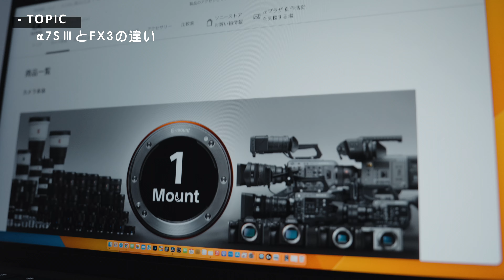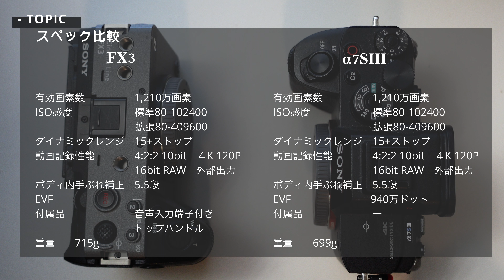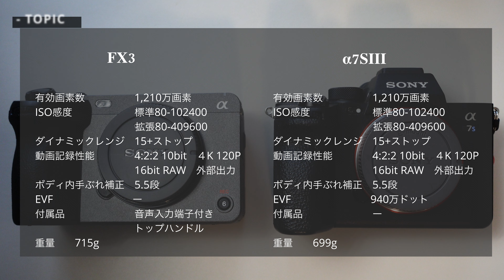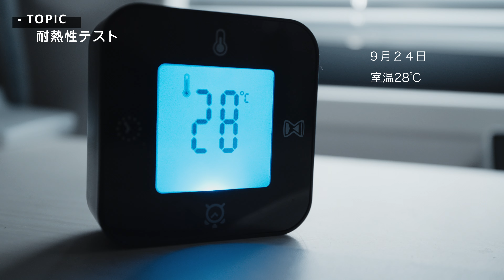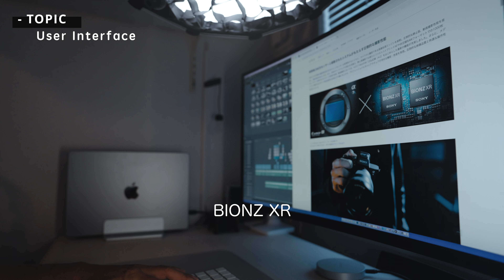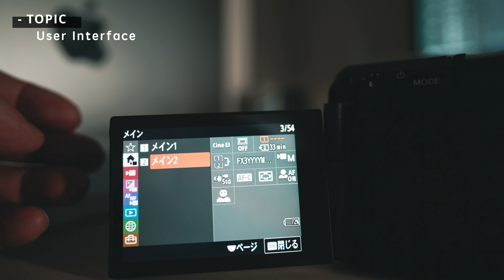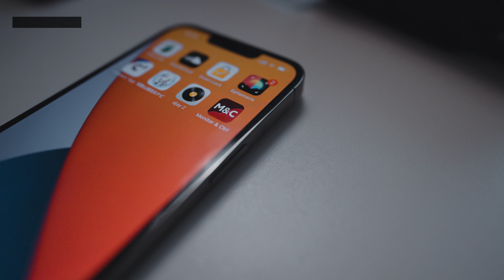SONY α7SⅢとFX3って何が違うの？ FX3最新ファームウェア Ver.4.00対応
ソニーα７SⅢとFX３って何が違うのか？
両機種を愛用するユーザーがその違いと購入のポイントを解説！

■紹介した機材
　　SONY α７SⅢ

【目次】
0:00 オープニング
0:18 今回のテーマ
0:55 オープニングムービー
1:14 α７SⅢとFX３の違い
3:07 スペック比較
4:01 外観比較
5:02 耐熱性テスト
7:22 User Interface
8:15 ブリージング補正
8:48 Cine EI
9:20 Monitor & Control
10:20 使い分け方
11:19 まとめ
12:41 エンディング

音楽はEpidemicSoundを使っています。
■Music
”Left in the Rain" - Loving Caliber
"luv" - Bomull
"Sunday Coffee" - Rebecca Mardal
"Close my eyes" - Tape Machines

■撮影機材
　カメラ
　　SONY α7SⅢ
        SONY FX3
　レンズ
        SONY SELP1635G
        SONY SEL2470GM2
        SONY SEL20F18G
　その他
        SONY ECM-B10
        Sennheiser MKE600
        SHURE SM7B
        Aputure amaran60x
        Apture Light Dome MINI2
        ZHIYUN MOLUS G60 COMBO PACK